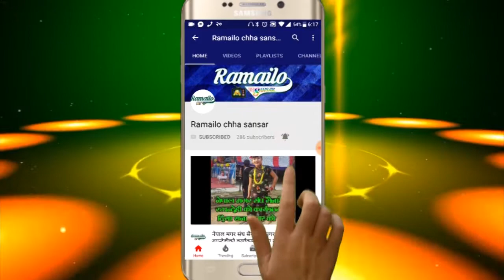SAGAR ALE FIRST SALAIJO || असारे महिना मा मगर संघ इजरायल को प्रस्तुति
च्यारिटी सांगीतिक साँझ
आयोजक - किराँत याक्थुङ चुम्लुङ इजरायल
कलाकारहरु - सिमन पुर्जा मगर, चित्र जुग्जाली मगर, सुर्य राना मगर, मन्जु पुन मगर, रोजी पुन मगर, रोजिना थापा मगर
क्यामरा - दिपक राना मगर
भिडियो सम्पादन - धनु काउचा मगर
Song:- Asare mahina
Vocal:- Sagar Aale & Elina Gurung
Lyrics:- Shankar Birahi Gurung